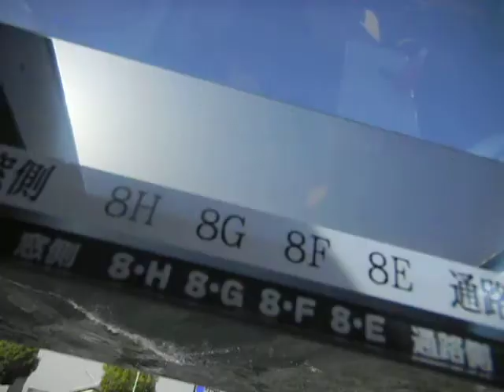Osaka River Cruise 1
The weather was great to be on a boat!